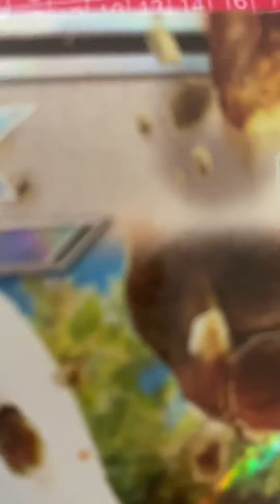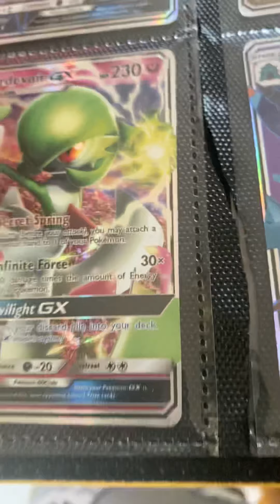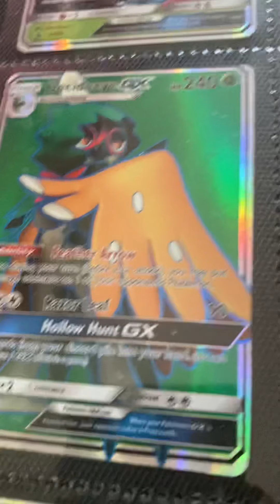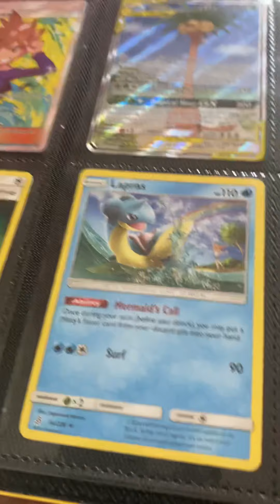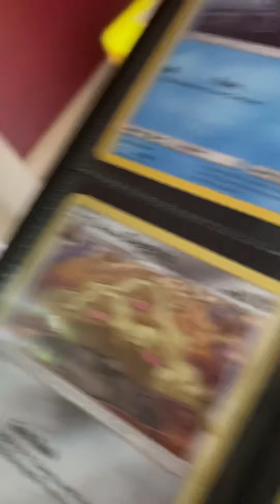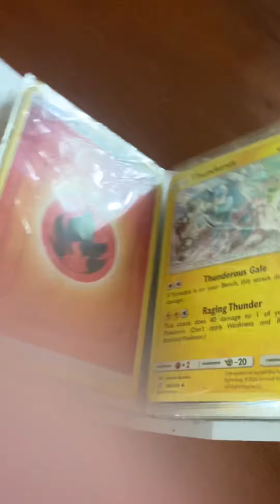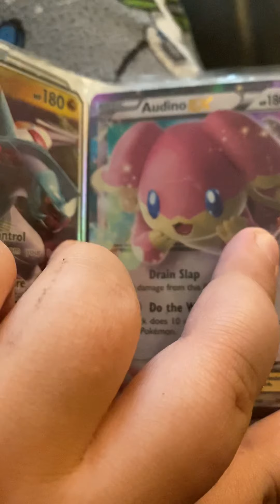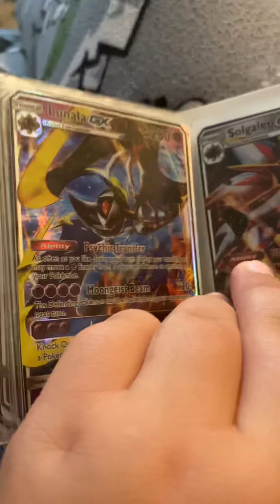Pokémon cards 3